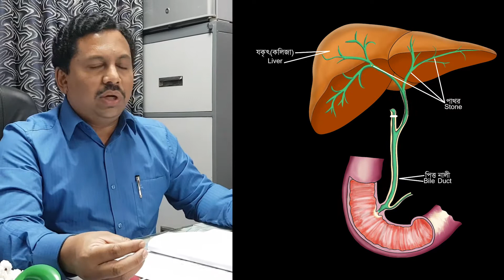Hepaticolithiasis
লিভারের ভিতর সূক্ষ্ম পিত্তনালীতে পাথর ও তার চিকিৎসা